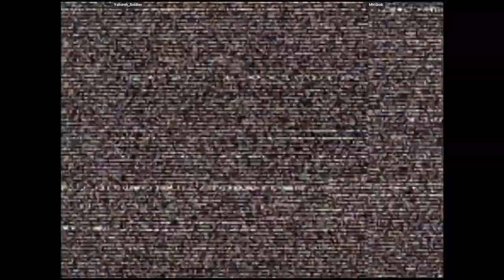CVS2 | Yahweh_Soldier VS Minibok | 🇨🇦🇨🇦 Fightcade eSports